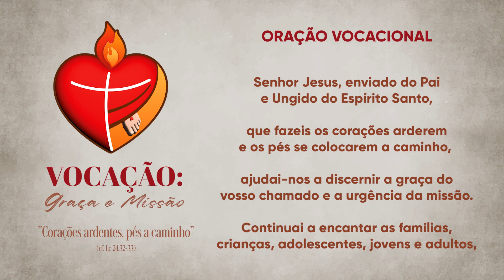Momento da Ave Maria com Dom Severino - 13/02/2023